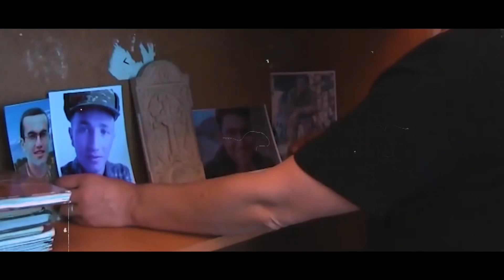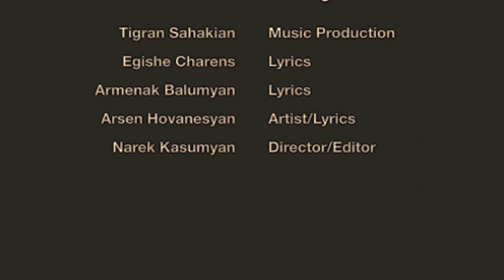Yes Im Anush Hayastani - Arsen Hovanesyan Քաղաքական ռեփ. նոր կատարում